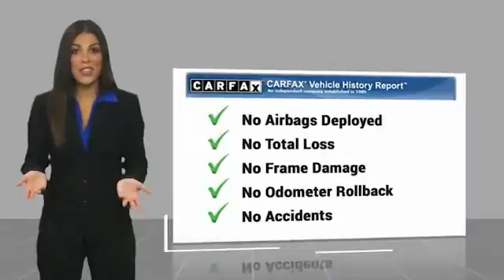2018 Chevrolet Traverse Decatur TX 102195A1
2018 Chevrolet Traverse LT Leather

2111 US HWY 287 South

You'll love this 2018 Chevrolet Traverse. This is a vehicle you'll want to take home. Call and get in touch with James Wood Motors directly, and be the first to open the vehicle door today!